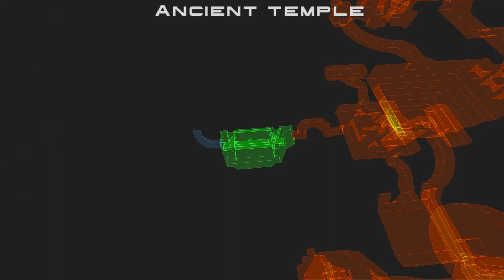Forsaken Remastered Level 24: Ancient Temple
The Imperial Theocracy is tired of you raiding their property. They have trapped you in the depths of the temple. You will face the elite of the Imperial Forces.